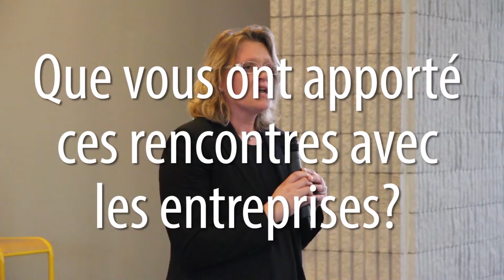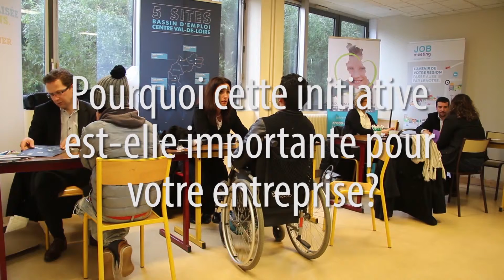Rencontre "Entreprise Handicap" 2016